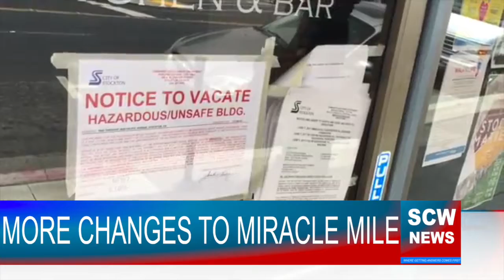SCW News Digest March 19, 2018